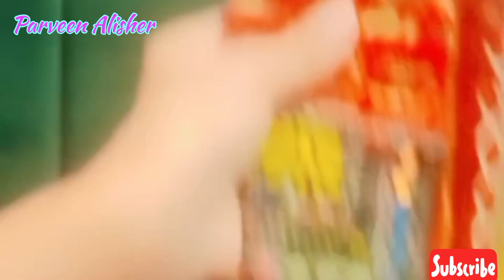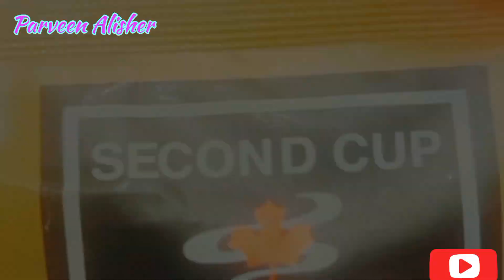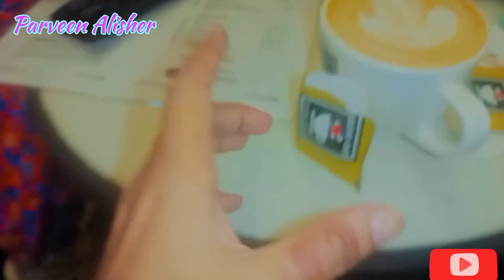Birthday celebration 🎉🎂 | Cafe ☕ | Outing